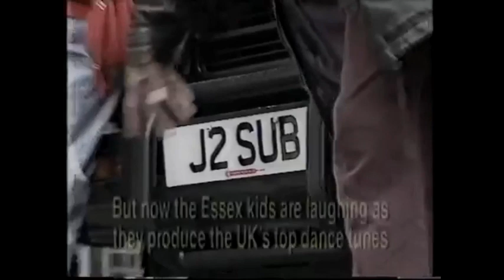Первый год The Prodigy и Suburban Base • 1992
«Собери десяток дебилов и девять окажутся из Эссекса» — такова народная британская молва о людях к юго-востоку от Лондона. Бывшее ист-саксонское королевство считается самым стереотипным дном страны. Парни оттуда считаются недалекими, девушки — распутными. Вот из таких мест и пошел английский рэйв. Это сюжет о первых временах брейкбит-хардкорного лейбла Suburban Base, состоящий сплошь из 20-летних музыкантов; и сюжет о полных залах на Prodigy, которые, по беспристрастным оценкам журналистов, потом и убили старый-добрый английский рэйв. Хорошая история о годах, которые мы не застали, но когда все были молоды и юнны.

Перевод: Иван Чаплинский, Георг Палладьев
Озвучка и субтитры: Георг Палладьев